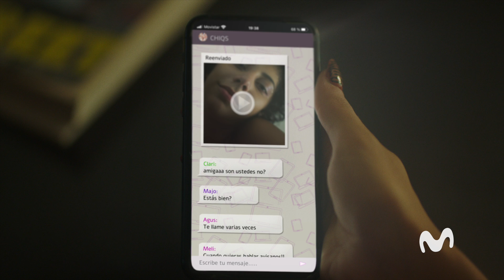Amor Cego MOVISTAR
Operadora argentina alerta sobre assédio virtual e divulgação de imagem não consentida